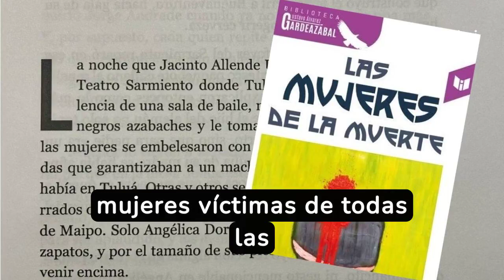Llegan las mujeres de la muerte - Lanzamiento de Gardeazábal en la Filbo 2024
La nueva edición de Las mujeres de la muerte, de Gustavo Álvarez Gardeazábal, será presentada el 1 de mayo en la Feria Internacional del Libro de Bogotá.